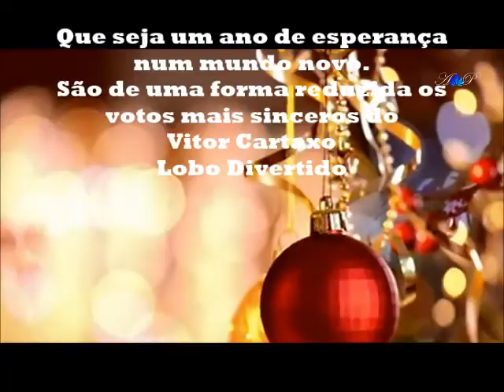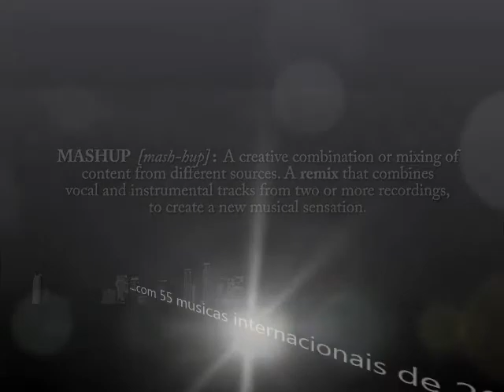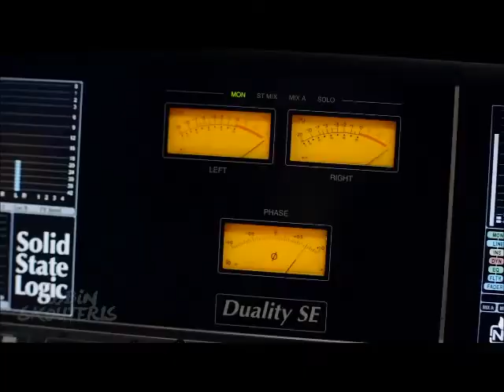FELIZ ANO NOVO 2015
Montagem de Imagens de Vitor Cartaxo
Musica: The Ultimate Mashup of 2014. Remix & Video edit by Robin Skouteris. ♫